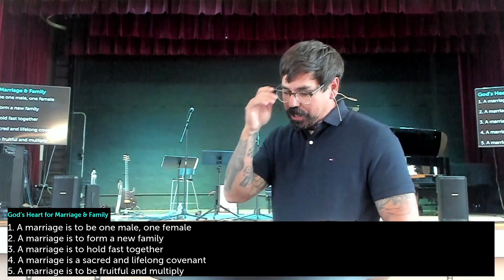Mark 10:1-16 | God’s Heart for Marriage & Family